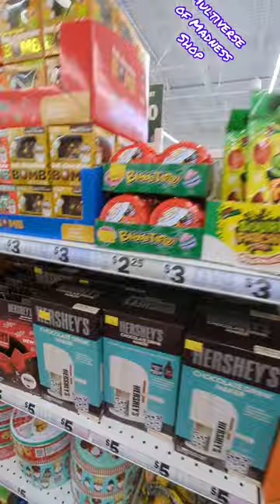Five Below Shopping 🛒!! *CHOCOLATES |THANKSGIVING GIFTS 🎁 IDEAS part-1#shorts